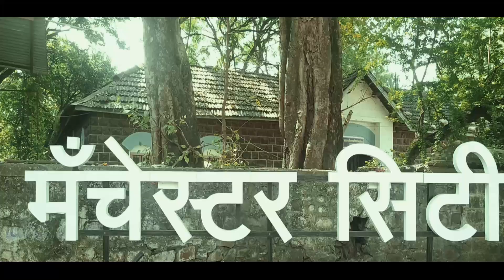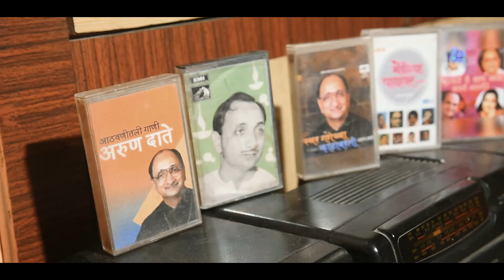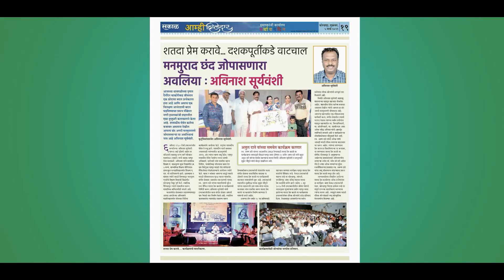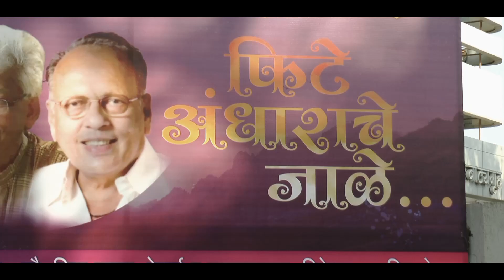Swar Mukund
निर्मिती/दिग्दर्शन /लेखन : अरुण काशीद
संगीत /संकलन : ऋषिकेश ठाकुर देसाई
चित्रीकरण : विक्रम खांडेकर